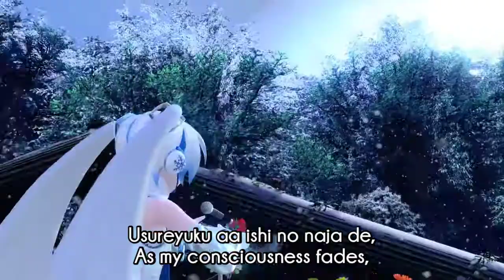【PD FT Full】【Copilation】白い雪のプリンセスま (Shiroi Yuki no Purinsesu wa) {English & Japanese Romanji) 初音ミク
Merry late Christmas everyone have a nice day with your family

Module Name Time Order

0:00 Hatsune Miku Original
0:05 Snow Miku 2010
0:40 Snow Miku 2011
0:58 Snow Miku 2012
1:08 Snow Miku 2013
1:20 Snow Miku 2013 (Without Hat)
1:47 Snow Miku 2013 Alt.
2:07 Snow Miku 2014 (Without Cape)
2:22 Snow Miku 2014 (Without Cape and Hat)
2:45 Snow Miku 2015
3:00 Snow Miku 2016
3:31 Snow Miku 2017
3:50 Snow Miku 2018 Alt.
3:59 Snow Miku 2019

Song : The Snow White Princess Is... (Shiroi Yuki no Purinsesu wa) Music & Lyrics by Noboru↑-P (のぼる ↑-P)